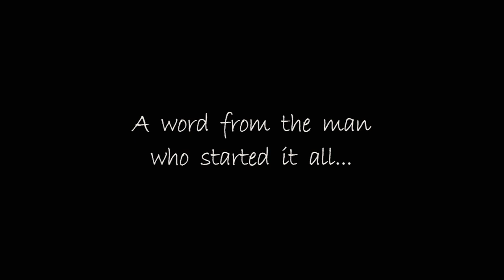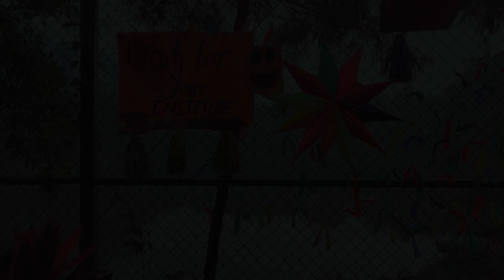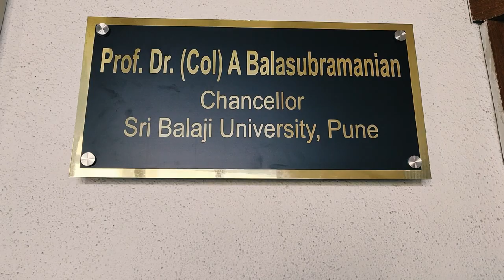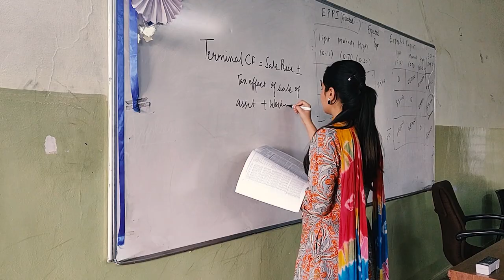What's it like inside Balaji Institute of Modern Management? | Brand Your Institute | SBUP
A tour around the BIMM campus and everything it has to offer.